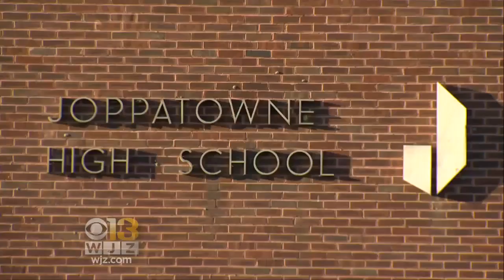WJZ Morning News & Weather Roundup